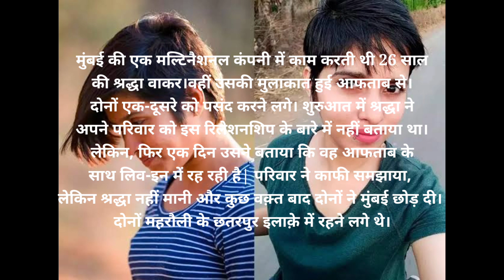कौन थी श्रद्धा क्या है पूरा मामला ? ||[Who is Shraddha Walker]||shraddha murder case